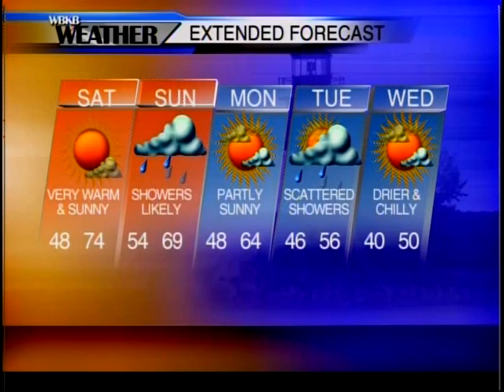Alpena, MI Forecast 10-19-17